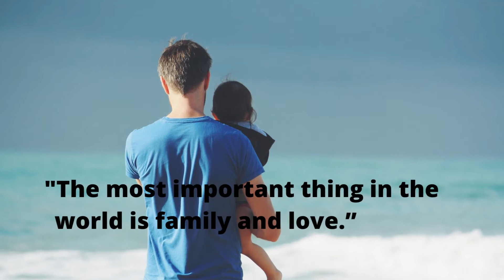Short Family Quotes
Short Family Quotes and Sayings That Prove Family Really Is Everything
. “The strength of a family, like the strength of an army, lies in its loyalty to each other.”

The Family